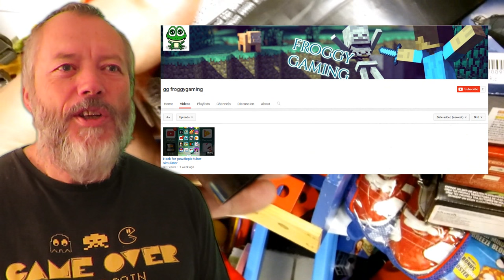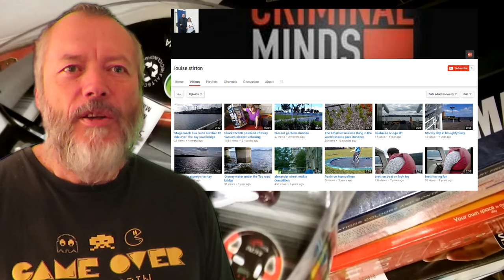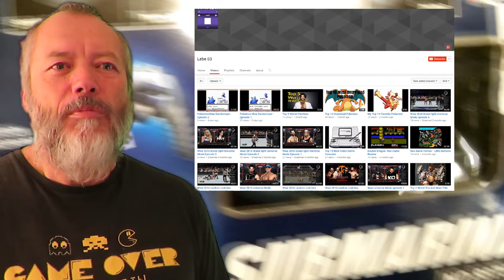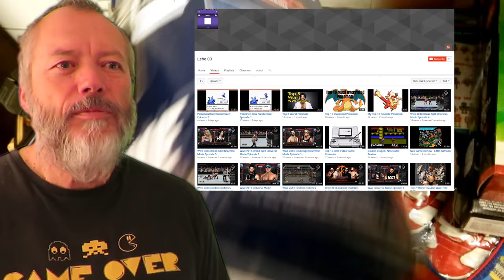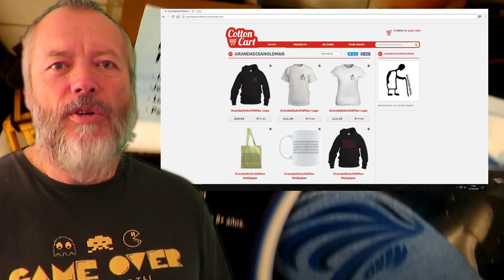Grandad tries a seventh shoutout video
Grandad's seventh shout-out video.

3. louise stirton - Hello grandad can you please give myself and my partner Brett lornie a shoutout we are both big fans and watch you everyday thanks?
5. 1rzepak - Can I get a shout out please? I know , I was not recording anything for almost a year but I'm planing to record some videos very soon. Thank you.?